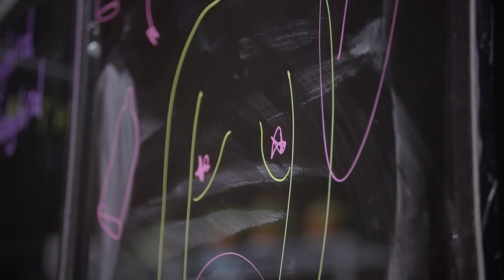Trailer: Babybird Babybird | Δημήτρης Μπαμπίλης | Future N.O.W.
Δημήτρης Μπαμπίλης, Babybird Babybird | Μέρος του θεατρικού φεστιβάλ Future N.O.W.
Πρεμιέρα: Σάββατο, 17 Απριλίου 2021, στις 9μμ. στο Onassis Channel στο YouTube.

*Κατάλληλο άνω των 18 ετών

«Γιατί (δεν) κάνουμε παιδιά;» Υποψήφιοι γονείς, μια νέα μητέρα, μια μαία, μια δημογράφος, μια κοινωνιολόγος, ένας νευροεπιστήμονας και μια youtuber-ακτιβίστρια ενάντια στις γεννήσεις παίρνουν θέση στην πιο σέξι οντολογική ερώτηση και σε μια παράσταση-ντοκιμαντέρ για την περίπλοκη σχέση της ερωτικής μας ζωής με την αναπαραγωγική μας δυνατότητα.
Ένα εργαστήριο γενετικής, τέσσερις ειδικοί, κάποιοι πελαργοί και όλοι εμείς καταλαμβάνουμε τη Μικρή Σκηνή της Στέγης μέσω του YouTube Channel του Ιδρύματος Ωνάση, για ένα ζήτημα που μας απασχολεί όλους, αλλά ελάχιστοι το αγγίζουν χωρίς εθνικιστικές κορόνες. «Οραματίζομαι το μέλλον» σημαίνει μιλώ για τους ανθρώπους του μέλλοντος.

Η δημιουργική ομάδα του ΑΠΑΡÄΜΙΛΛΟΝ συνθέτει μια παράσταση τεκμηρίωσης (documentary theater), ερευνώντας τις έννοιες και τα ζητήματα της «υπογεννητικότητας», του «υπερπληθυσμού», της μητρότητας ως συνειδητής προσωπικής επιλογής, της διακοπής κύησης, των προγεννητικών ελέγχων και των κρατικών πολιτικών πρόνοιας. Χρησιμοποιώντας συνεντεύξεις, στατιστικές, προσωπικές μαρτυρίες και επιστημονικές μελέτες, εχεμύθεια και χιούμορ, παρεμβαίνουν σε μια συζήτηση που έως τώρα μονοπωλείται από ηθικό πανικό και ρητορικές περί κινδύνων «αλλοίωσης του έθνους».

Σκηνοθεσία: Δημήτρης Μπαμπίλης
Δραματουργία: Δημήτρης Μπαμπίλης, Γεωργία Κανελλοπούλου
Σκηνικά & Κοστούμια: Δάφνη Αηδόνη
Συνεργάτρια Έρευνας: Δήμητρα Λούπη
Επιστημονικός Σύμβουλος: Βασίλης Λεμονής
Βοηθός Σκηνοθεσίας: Γεωργία Κανελλοπούλου
Φωτισμοί: Ελένη Χούμου

Εμφανίζονται 4 ειδικοί στο θέμα: Ειρήνη Αμπουμόγλι, Γιάννης Καραπαναγιωτίδης, Δάφνη Μόσχου-Χατζώκου, Ηλέκτρα Οικονομίδου
Στο βίντεο: Αλεξάνδρα Τραγάκη, Simone Surgeoner, Dana Wells
Οργάνωση Παραγωγής: Κατερίνα Κούρτη
Βοηθός Παραγωγής: Γιάννα Καρύτσιου
Ανάθεση & Παραγωγή: Στέγη Ιδρύματος Ωνάση
Συντελεστές κινηματογράφησης
Σκηνοθεσία: Χρήστος Σαρρής
Διεύθυνση Φωτογραφίας & Κάμερα: Έβαν Μαραγκουδάκης
Κάμερα: Δημήτρης Ζιβόπουλος
Βοηθοί Κάμερας: Κοραλία Δογάνη, Αντρέας Μάρκου
Ηχοληψία: Παναγιώτης Παπαγιαννόπουλος
Βοηθός Ηχολήπτη: Χρήστος Σακελλαρίου
Μοντάζ: Μάριος Κλεφτάκης
Μίξη Ήχου: Στέλιος Κουπετώρης
Συντονισμός Παραγωγής γυρίσματος: Έλενα Χωρέμη, Σμαράγδα Δογάνη

Με την υποστήριξη των «ManisChemicals» και «Παπαποστόλου Healthcare Technologies»